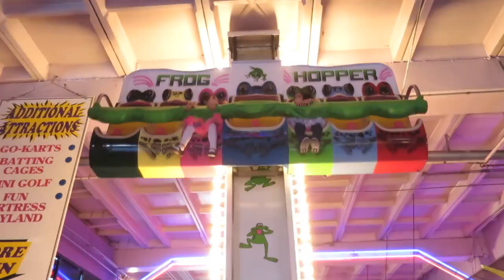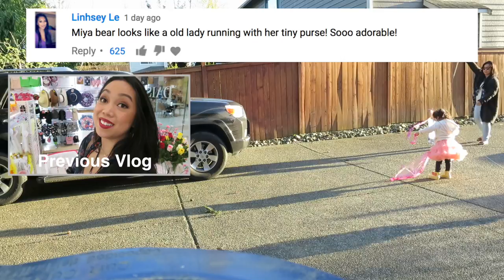CRAZIEST DAY! - April 15, 2017 - ItsJudysLife Vlogs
Judy's Links

Benji's Links

Vlog Camera We Use:

Blendtec Blender